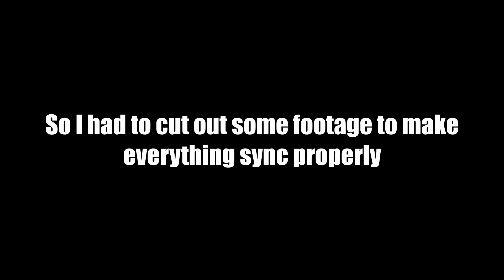The Craziest Fighting Game Ever Made | Valkyrie Fight Tag